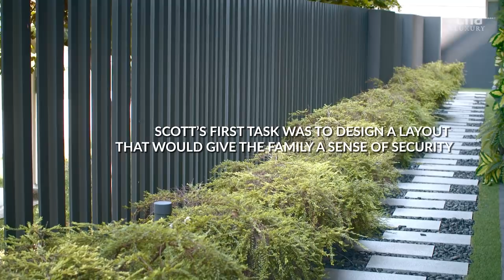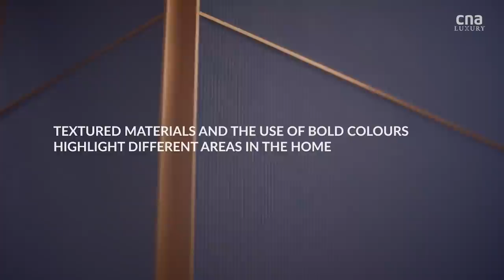In Singapore, a colourful house with a Pokemon wall and a pole-dancing corner | Remarkable Living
When designing their dream home, this Singapore couple - along with their four young sons - were not afraid to use colour and pattern, much to the delight of their interior designer Sujono Lim, co-founder of Sujunohun.